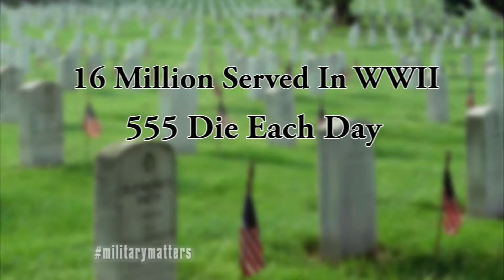True Stories of American Veterans